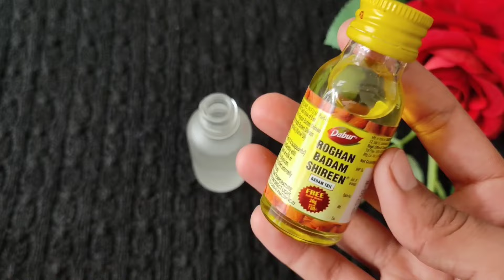नाखून टूटने बंद होकर 1 ही रात में नाख़ून मजबूत लम्बे और सुंदर होंगे Strong Nail Growth Tips in Hindi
नाखून टूटने बंद होकर 1 ही रात में नाख़ून मजबूत लम्बे और सुंदर होंगे Strong Nail Growth Tips in Hindi | Amazing ways to make nails long, strong and beautiful